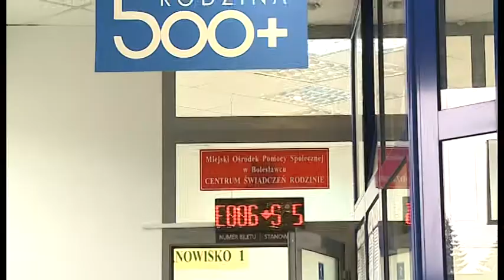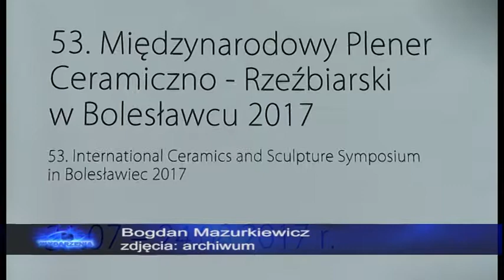Wydarzenia 27 lipca 2017